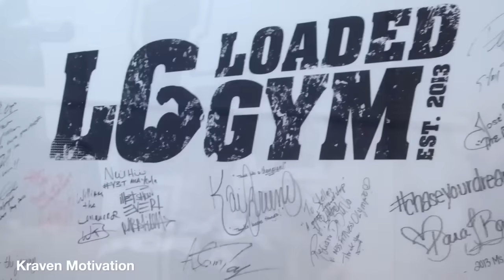MOST SCARIEST MONSTER FROM THE PRISON - JENS THE BEAST - JENS DALSGAARD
►Thumbnail: Jens Dalsgaard
In this video, we delve into his life story, dietary habits, nutrition, exercise regimen, and notable accomplishments.